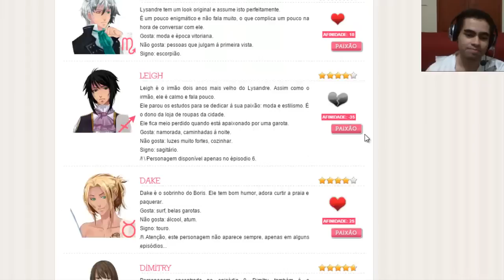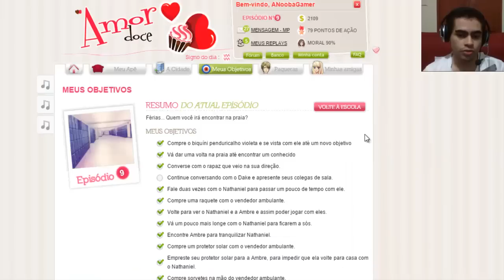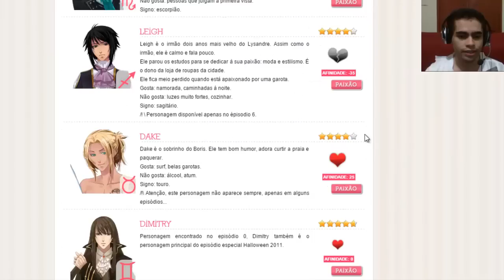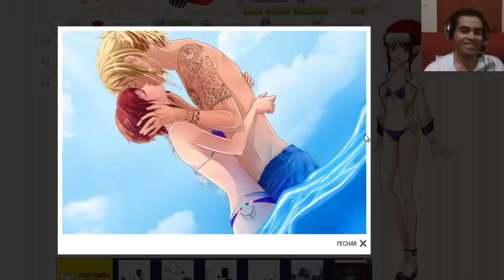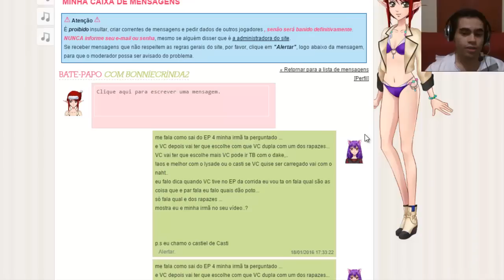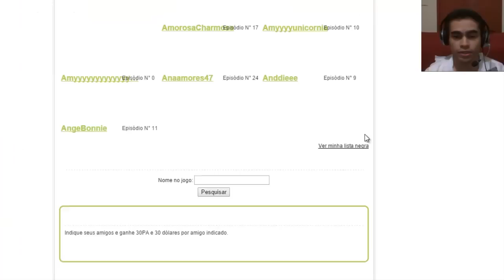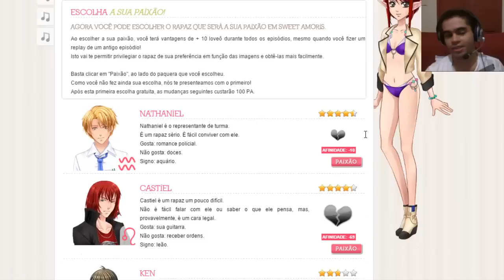AMOR DOCE #23 - Beijando Os Malucos na Praia